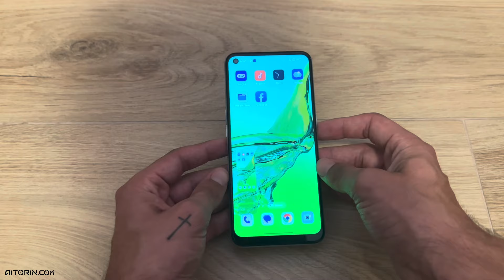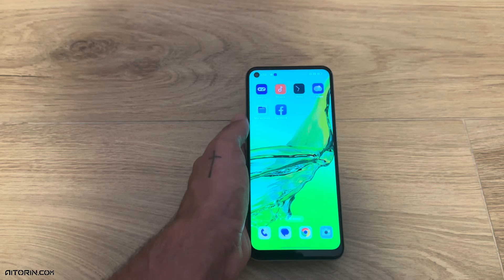¿Cómo HACER CAPTURA de PANTALLA en un Oppo A53? | 📸Descubre los pasos y captura todo fácilmente✅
¿Quieres saber cómo hacer captura de pantalla en un Oppo A53? En este video te enseñamos paso a paso cómo hacerlo de manera rápida y sencilla. Captura todas tus conversaciones, fotos y más en un instante. No te pierdas ningún detalle y aprende a usar al máximo tu dispositivo.